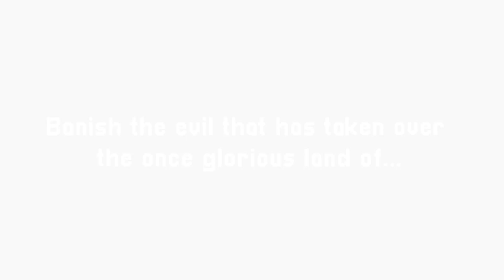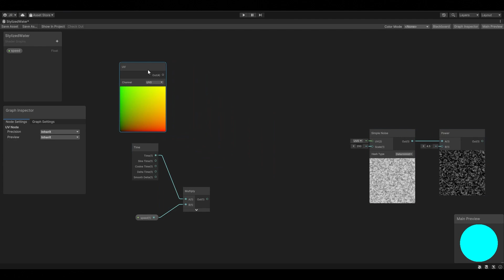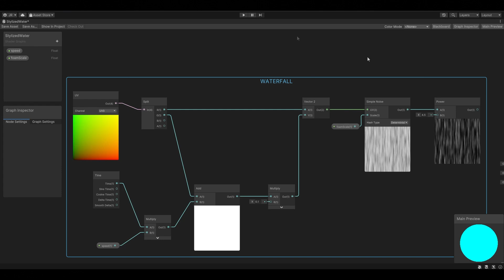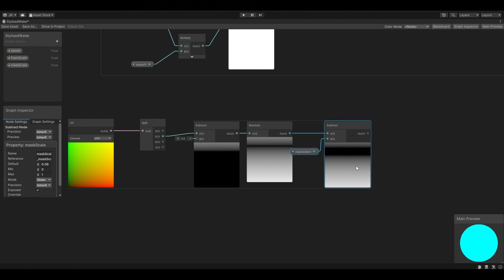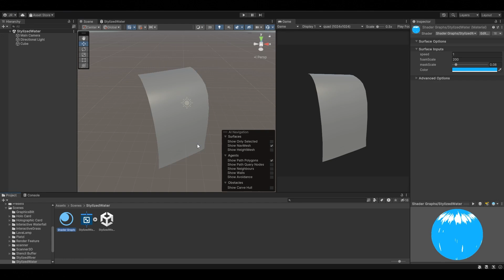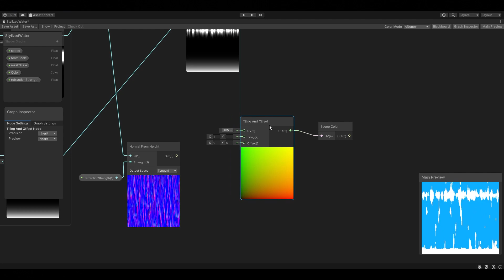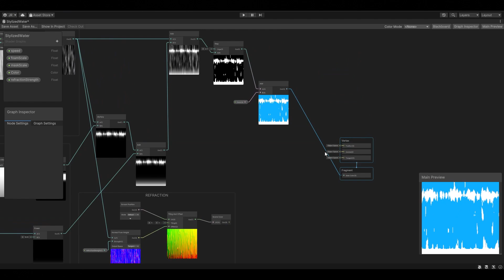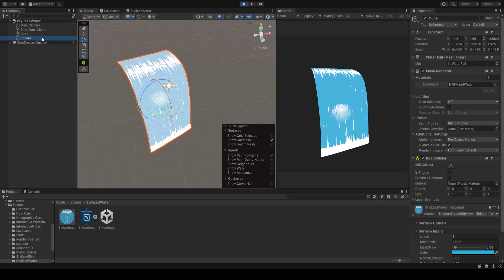Water Ghibli Style Unity Shader Graph | Tutorial